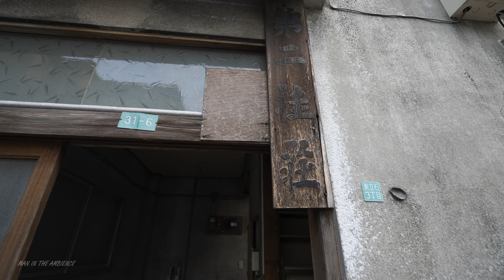Tokyo Higashi-Tateishi walk //4K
I walked through a common residential area in Higashi-Tateishi, Katsushika-ku, Tokyo.